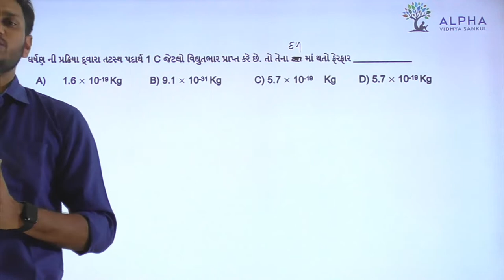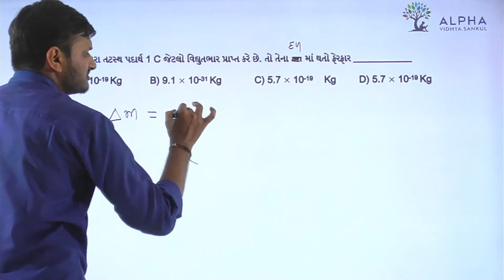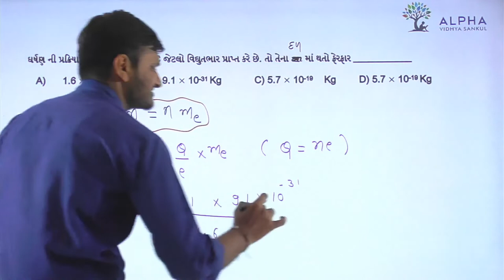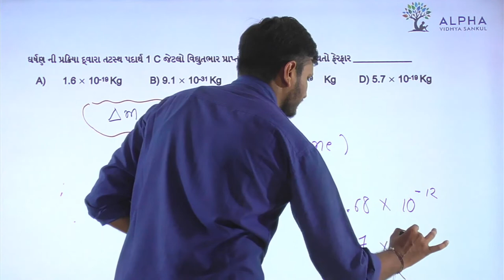Paper 1 | Section A | Que 28 | Physics | Std. 12 | Alpha Vidhya Sankul | in Gujarati by Rohit Sir